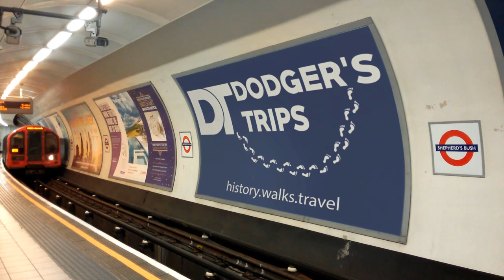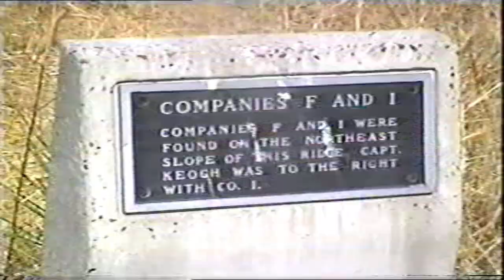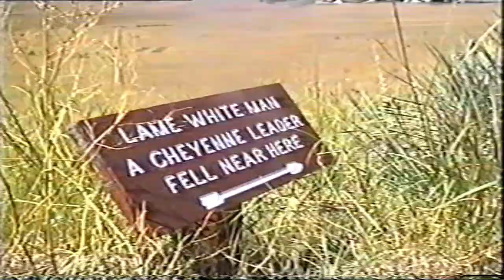RARE - Allowed Inside The Railings On Custer's Last Stand Hill - Little Bighorn Battlefield, MONTANA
Special permission was granted to allow me within the boundary of Last Stand Hill to photograph Custer's marker.

From there we travelled the 4.50 miles to the Reno/Benteen Battlefield. The grass was so brown from the dry summer months.

Laura was awarded the status of a Junior Park Ranger and we finished outside of the gates of the Little Bighorn Battlefield National Monument at The Fort Trading Post. Join me. Will you?

Have you been to the battlefield? I would really like to hear from you. I read and acknowledge every single comment.

August 1996

Dodger's Trips for travel documentaries, travel guides, travel vlogs and travel tips.

Dodger's Trips for history documentaries, historic location visits and history legends.

Dodger's Trips for walking tours and vlogs.

© Dodger's Trips